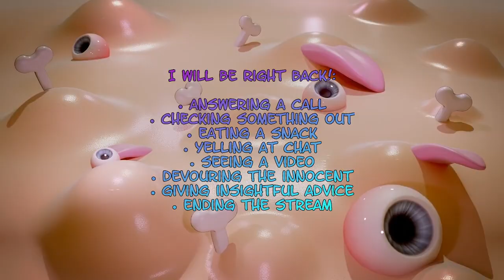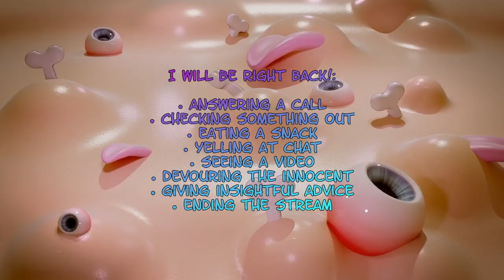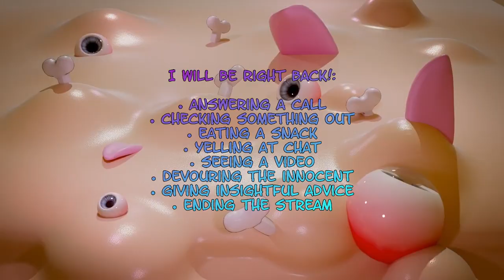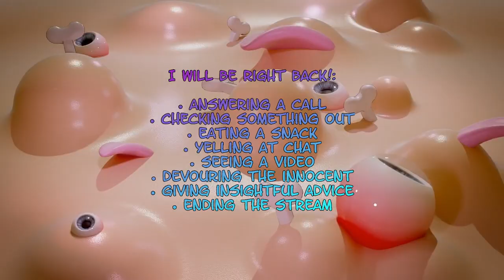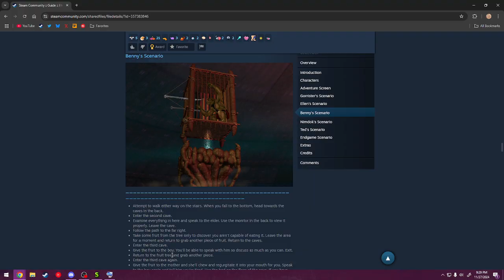🔇I have no scream, and I must mouth🔇(2)